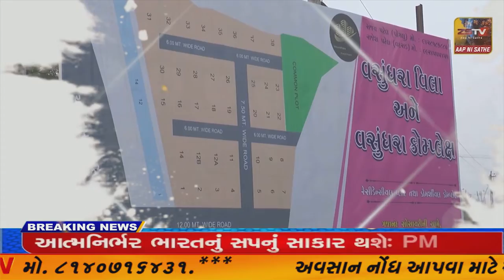તલોદ તાલુકાના દોલતાબાદ ગામમાં રામદેવપીર ની અલખ ના ઓટલે પ્રાણ પ્રતિષ્ઠા મહોત્સવ યોજાયો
તલોદ તાલુકાના દોલતાબાદ ગામમાં રામદેવપીર ની અલખ ના ઓટલે પ્રાણ પ્રતિષ્ઠા મહોત્સવ યોજાયો//ZSTVNEWS//